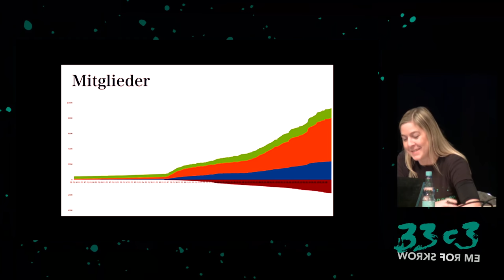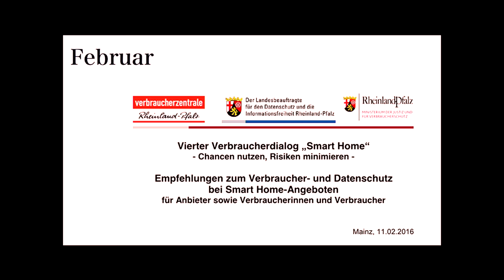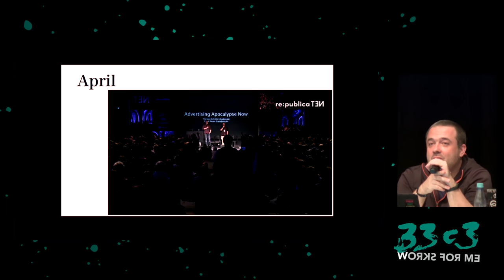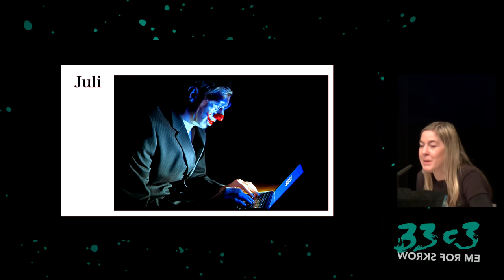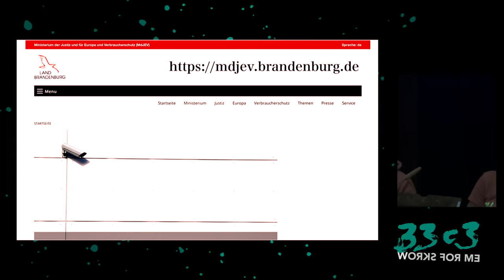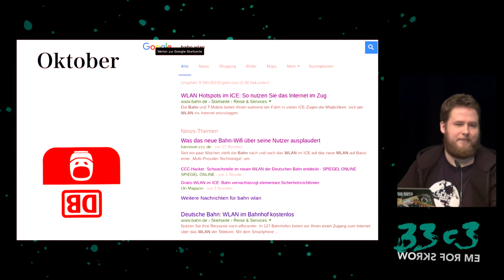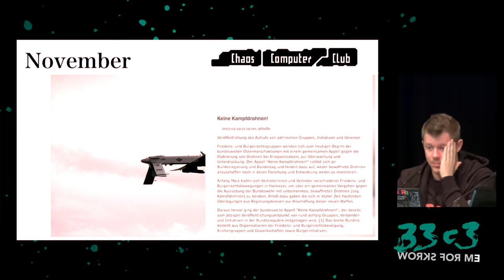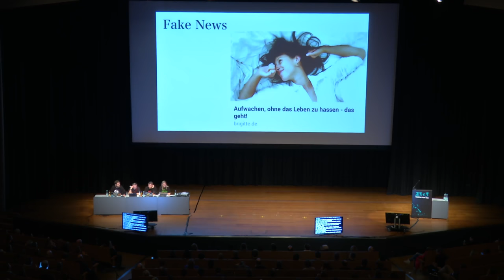CCC-Jahresrückblick 2016 (33c3)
Wir werden einen Überblick über die Themen geben, die den Chaos Computer Club 2016 beschäftigt haben. Neben der Zusammenfassung und der Rückschau auf das vergangene Jahr wollen wir einen Blick in die Zukunft wagen.

frank Linus Neumann Constanze Kurz nexus